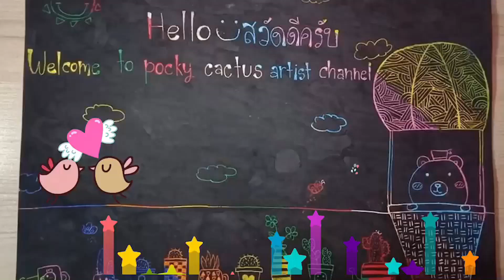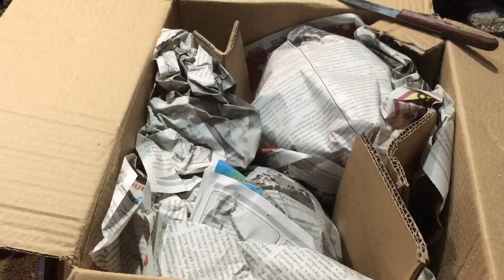Cactus Unboxing - ถังทองฟอร์มกอหายาก | 8 กรกฎาคม 2562